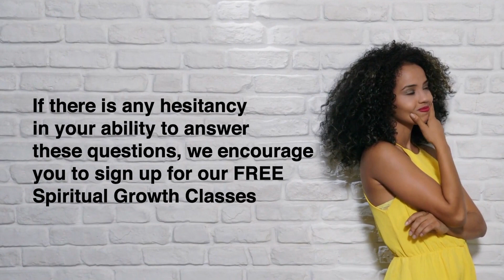Video Announcements - Faith Chapel in Birmingham, AL - Sunday, February 23, 2020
Watch the Video Announcements for Sunday, February 23, 2020. Learn more about Faith Chapel's programs and events by visiting